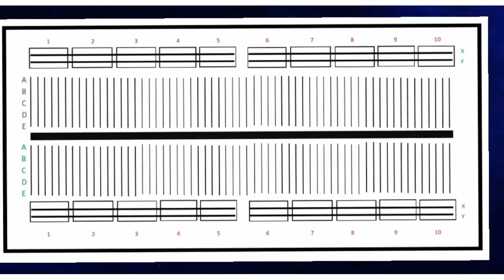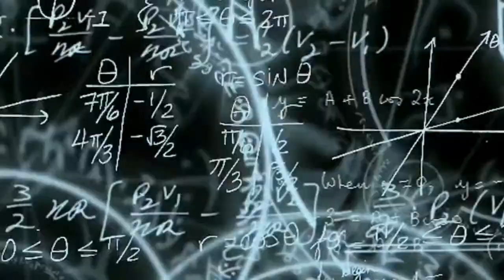Breadboard Connections|Basics| Diploma | BTECH | Experiment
Breadboard Connection